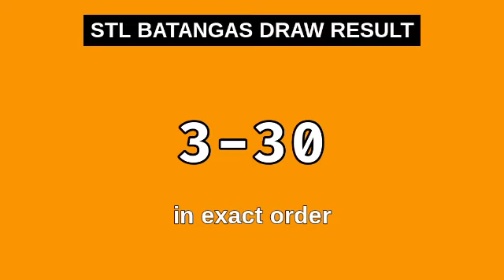2ND DRAW, STL BATANGAS 4PM RESULT TODAY November 21, 2023 AFTERNOON DRAW RESULT STL PARES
Today November 21, 2023 Tuesday
STL Small Town Lottery, Second draw result for STL BATANGAS STL Pares Game.
STL BATANGAS 2ND DRAW RESULT TODAY
GAME: STL BATANGAS 2ND DRAW
STL BATANGAS live draw today 2nd draw